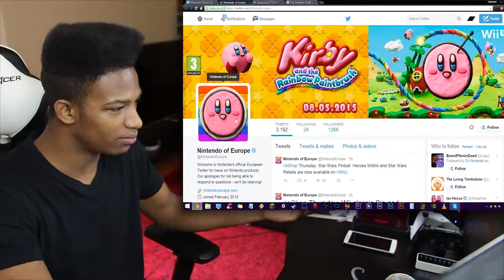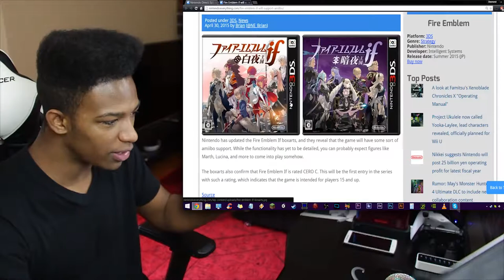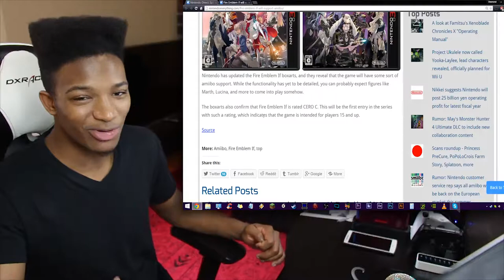Splatoon Direct Scheduled for May 7th! Fire Emblem IF Amiibo Support Confirmed! That Robin!